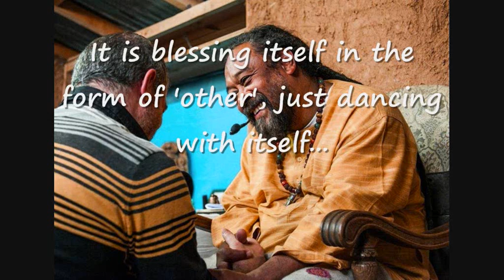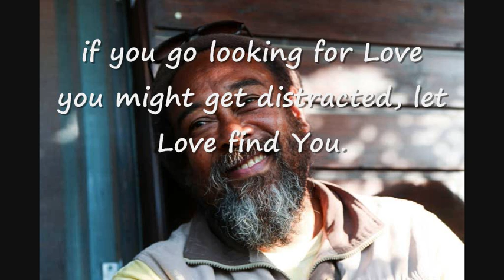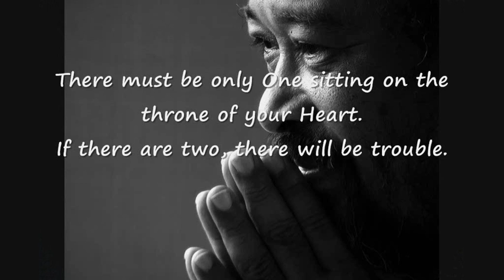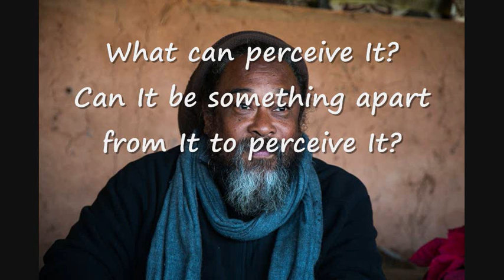Mooji Quotes No. 51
When your mind comes to now, you are free.
All thoughts are past.
All imagination is past.
All desire is past.
What is it that is now?
It is empty even of the concept of now.
It is not a job to be done because it was never undone.
Any effort to reach there is perceived from there.
What can perceive It?
Can It be something apart from It to perceive It?
Only It alone can know Itself.

~ Mooji